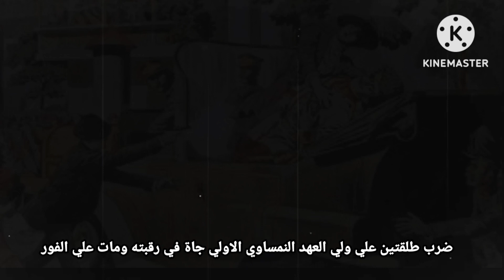الحرب العالمية الأولى | First World War